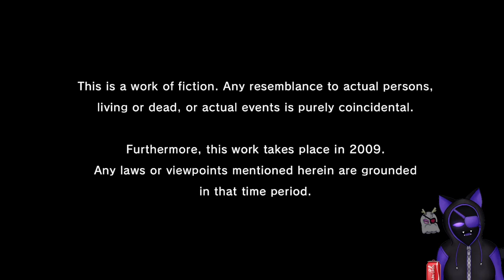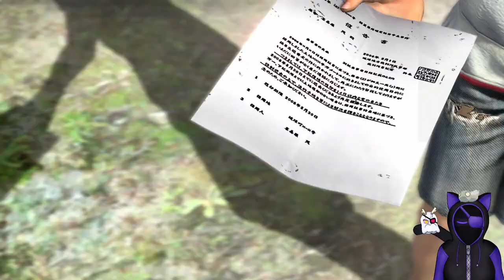Yakuza 3 Remastered: Oh god this is so boring!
It is time for Yakuza 3...and while yes there is some clunk and interesting stuff happening in the first bit, and the Majima Building battle was good, not great but good...the rest of these chapters...oh god this is so boring SO BORING

Like I understand why the original creator came out from where ever he was to do yakuza 4 on, because what they did with yakuza 3, OH GOD I got so bored with it.

Some say its cute an wholesome...that one person being one of my followers, but Many did not like this, I understand why this is considered the black sheep of the Yakuza family